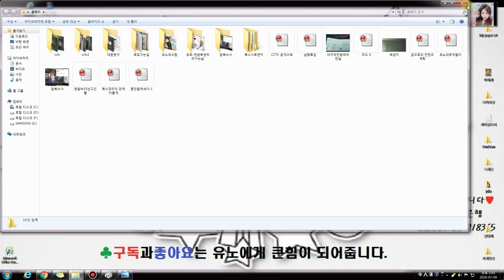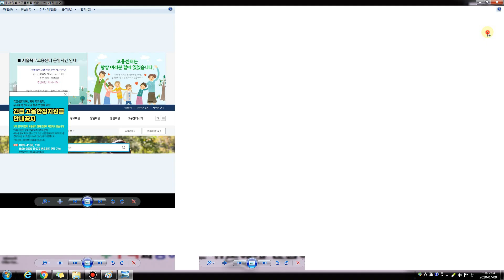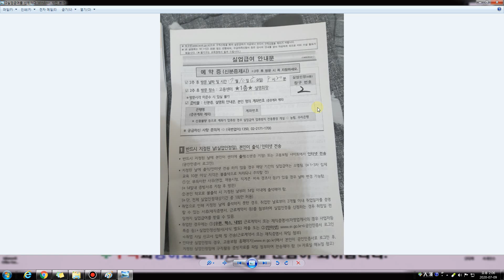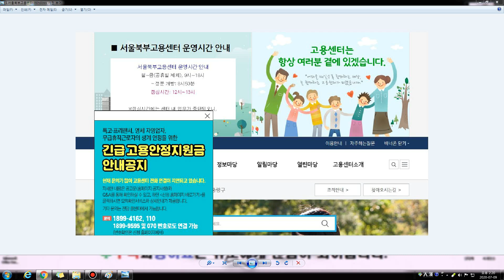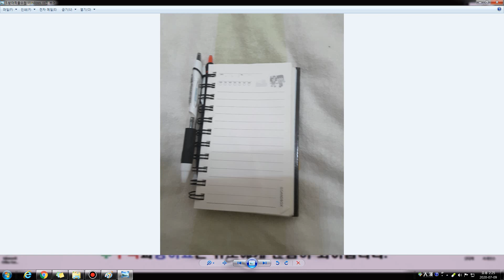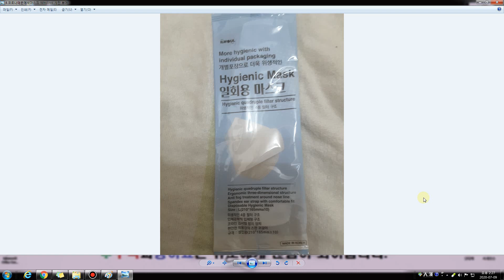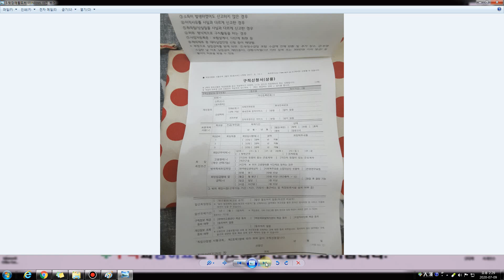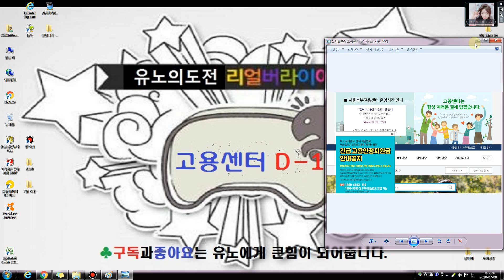[유노의도전]고용센터가기 D-1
내일 고용센터 가기전날에, 필요한 물품들과
혹시라도 잊고 못했을지 모를 목록들을 살펴보았습니다.

"왜? 있잖아요,"
학창시절에 다음날 수업과목을 가방에 차곡차곡 챙겨넣듯이
교과목과 체육복을 챙기듯이 말이죠~^^;;

그런데, 내일 비온다는 소식이 들려와, 우산도 챙기고
공기로도 전염된다는 코로나19를 피하기 위해서
새마스크와 흘릴땀방울을 식혀줄 손선풍기..
그리고, 내가 마음에 품고 있는 그녀 사진한장~♥

아울러, 내일 고용센터 가기전에 온몸을 정갈하게
정리 정돈을 (?)..;;

내일 D-day, 유노와 함께 달려보시죠.

"달려라, 유노!!~"
"이 세상 끝까지~"

※유노와 함께 돈 걱정없이 살 그날까지 함께 달려주실꺼죠?

유노의도전 고용센터 달려라 하니 준비물 준비자세 정갈한몸 흐림없는 마음#떨림#이세상끝까지